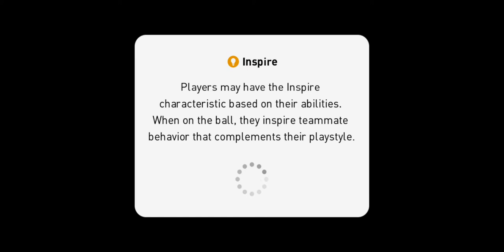eFootball PES 2020 mobile part 47